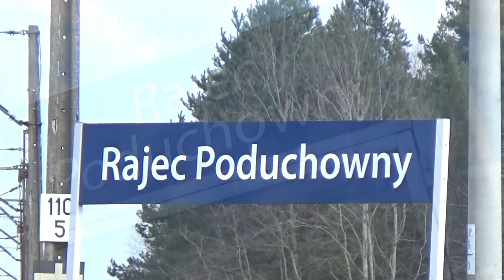Dwie godziny na szlaku | Rajec Poduchowny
Witam w składance kolejowej z Rajca Poduchownego pod Radomiem. Ten przystanek osobowy jest zlokalizowany na pierwszych kilometrach linii kolejowej nr 26.
Wybrałem się tam, jak tytuł wskazuje, na dwie godziny. Nie spodziewałem się takiego ruchu w sobotę o tej godzinie.
Przy stacji Rajec Poduchowny znajduje się przejazd kolejowy kat. B, którego prezentację znajdziecie już na kanale. Pojawiła się ona 29 marca na YT ;)
Życzę przyjemnego oglądania.